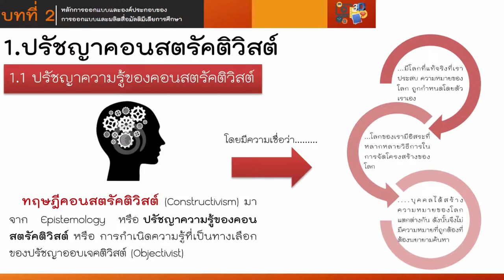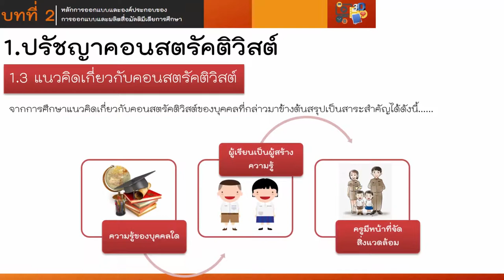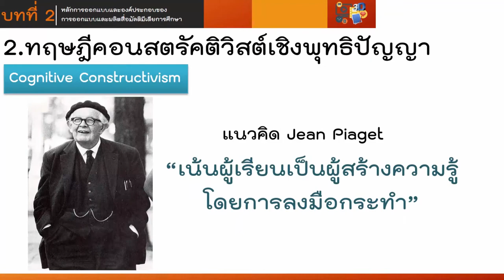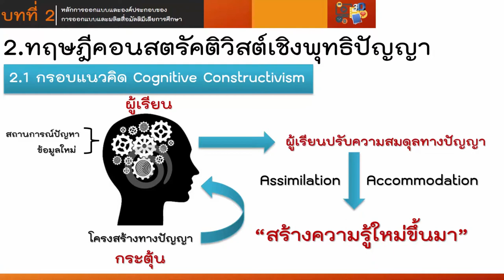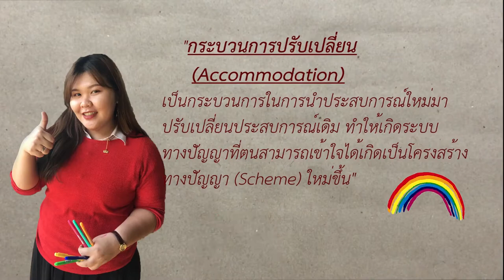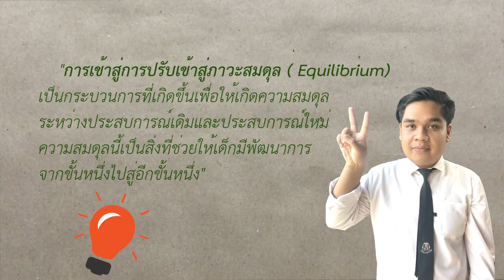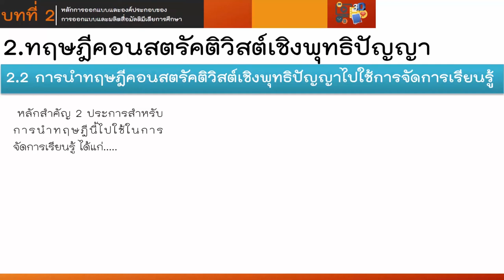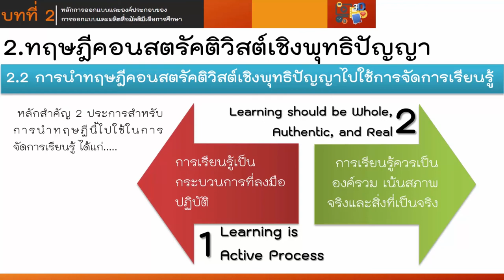ปรัชาญาคอนสตรัคติวิสต์ และทฤษฎีคอนสตรัคติวิสต์เชิงพุทธิปัญญา 2/2